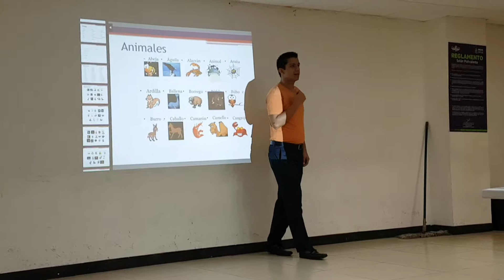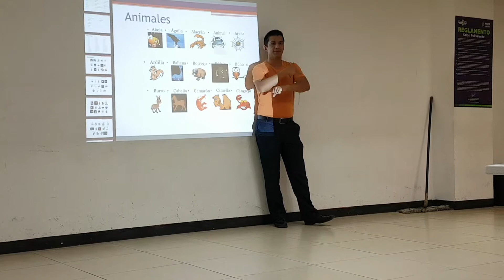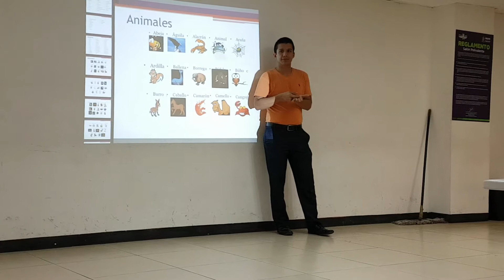LSM Animales 1